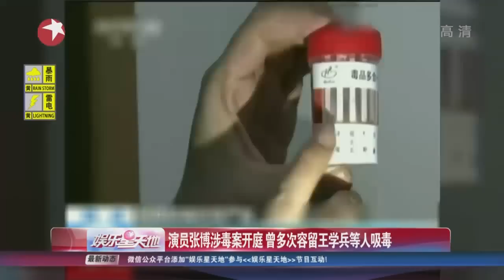《看看星闻》:演员张博涉毒案开庭 曾多次容留王学兵等人吸毒 Kankan News【SMG新闻超清版】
演员张林多次容留王学兵等人吸毒案在北京朝阳法院开庭审理，北京朝阳法院官方微博通过视频及图文直播的形式公开审理了此案。案件开审后，张林当庭认罪，承认自己曾经容留他人吸毒。根据一审判决结果，张林被判处有期徒刑10个月，罚款人民币2000元，并没收所有在案物品。关于是否上诉，张林当庭表示需要回去再考虑。